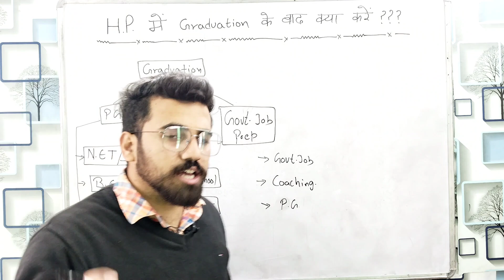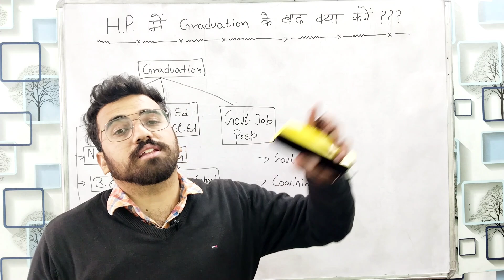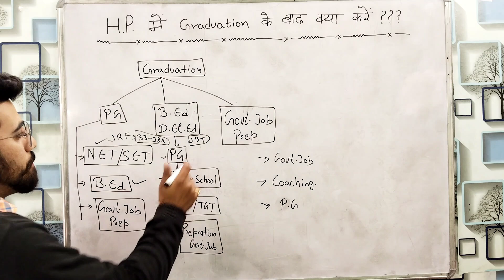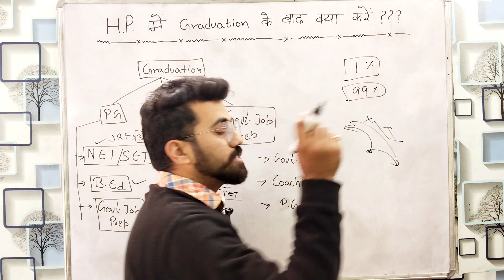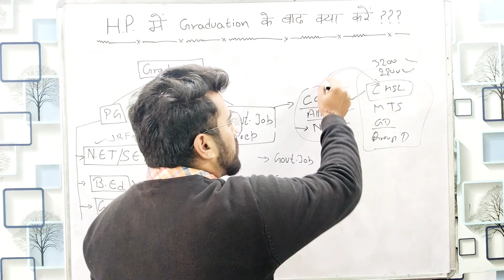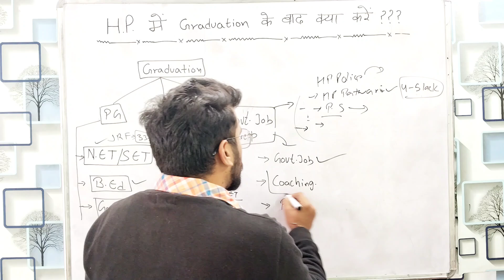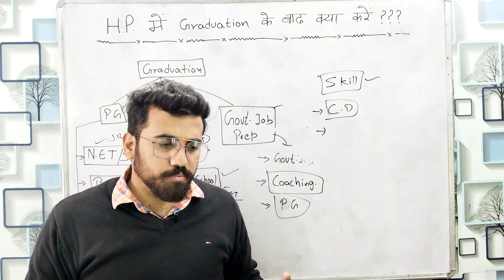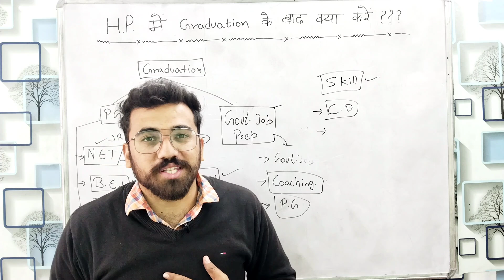🛑Graduation के बाद हिमाचल में क्या Scope है ?? B.Ed करें या JBT करें ?? कैसे नौकरी लगेगी ?? ❓❓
🛑whatsapp link to join free material and notification

join for HPU AND SPU B.Ed Entrance 2024

🛑Join the Paid Batch for HP Police कांस्टेबल, jail WARDERS and वन रक्षक। By the Link 👇👇👇

🛑Join our whattsapp group for PGT mocks

Website all next exam link 🔗